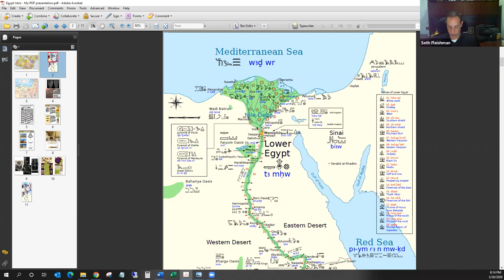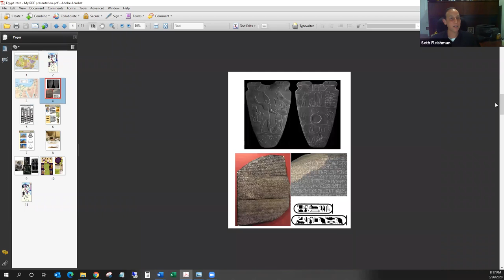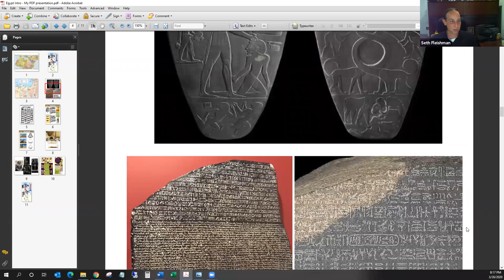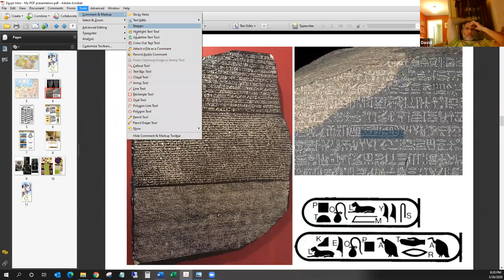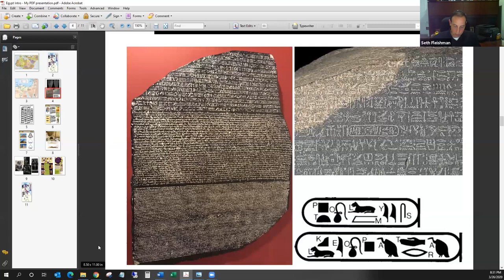Birth of Egyptian Civilization (Z01) by Seth Fleishman / World History by a Jew™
Topic: "Ancient Egypt: A Jewish Introduction" by Seth Fleishman

Synopsis: An introduction to Ancient Egypt from inception to Dynasty I from a Jewish perspective.

This is the first Zoom lecture from World History by a Jew™.

For those of you wanting to support my efforts, there is no greater compliment than making a donation

To sign up for the weekly email, send your address to HistoryByJew @ gmail.com